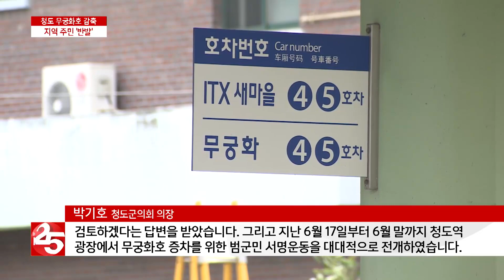[의원발언대]청도 무궁화호 감축...지역 주민 ′반발′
북 청도를 오가는 무궁화호 열차가 올해부터 대폭 감축 운영에 들어가면서 지역 주민들이 큰 불편을 겪고 있습니다.
청도군의회 박기호 의장이 직접 청도역에 나가봤습니다.